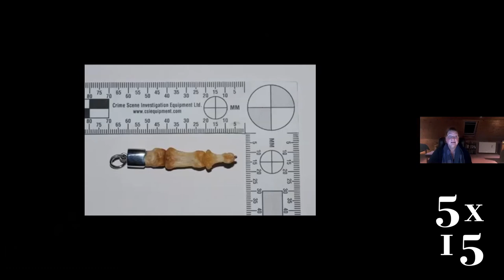Professor Dame Sue Black - Written in Bone | 5x15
Professor Dame Sue Black is a world-renowned forensic anthropologist and the Sunday Times bestselling author of All That Remains. As a professor of anatomy and forensic anthropology, she focuses on mortal remains in her lab, at burial sites, at scenes of violence, murder and criminal dismemberment, and when investigating mass fatalities due to war, accident or natural disaster. Sue's new book is Written in Bone which reveals the secrets hidden deep within our bones. Drawing upon a wealth of remarkable experience, Sue argues that bones are the silent witnesses to the lives we lead.

5x15 brings together five outstanding individuals to tell of their lives, passions and inspirations. There are only two rules - no scripts and only 15 minutes each.